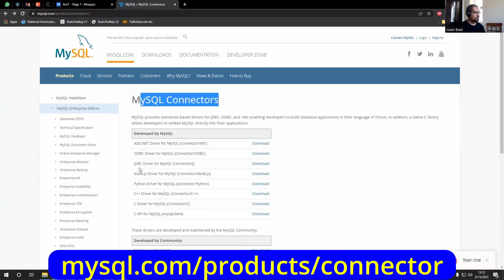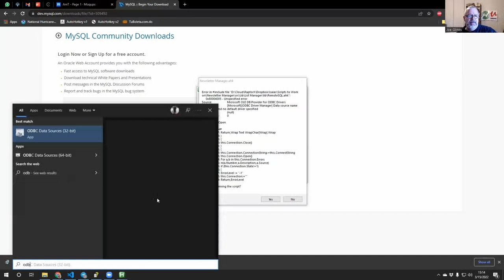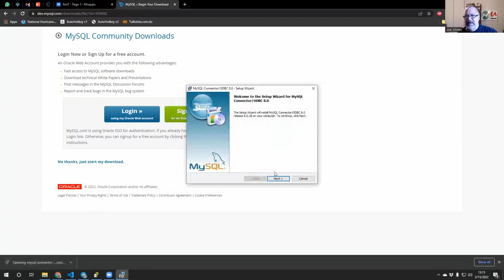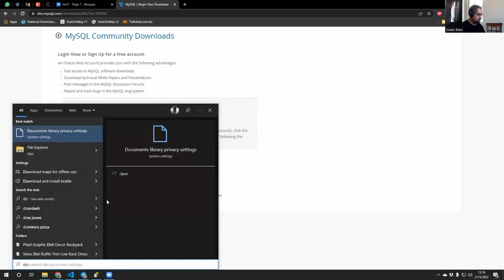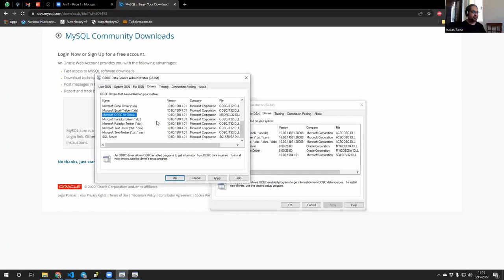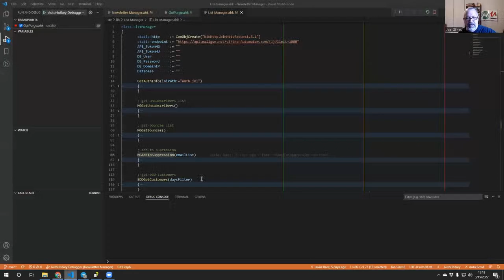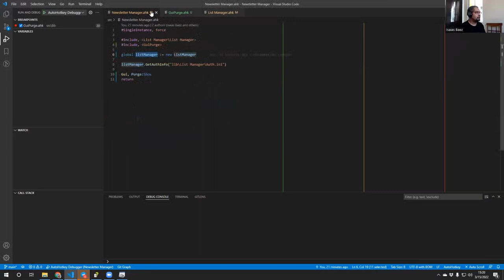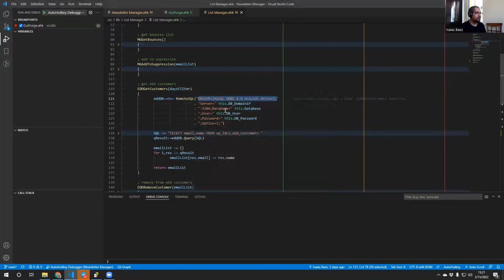Adding the ODBC connection string for mySQL: How to connect to a Database with AutoHotkey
Adding the ODBC connection string for mySQL is not overly complex however, because it is done so infrequently, it can be hard to remember.  Here we show where we get the mySQL connector and how to verify it is installed.  mySQL is a great tool that for storing data but connecting to it can seem difficult.

MySQL is a great, free, tool  for working with AutoHotkey.  Just remember if you're wanting to use sql for a local computer my might use SQLite or ADO database.  For things where you will have multiple connections you'll need mySQL run on a server

TLDR: The video explains how to set up the SQL path for connecting to a MySQL database in AutoHotkey, including downloading the appropriate ODBC connector and driver, installing them, and troubleshooting common errors.

1. 00:00 👨‍💻 How to set up SQL path for connecting to MySQL database in AutoHotkey.
 1.1 The video explains how to set up the SQL path for connecting to a MySQL database in AutoHotkey.

2. 00:49 💻 Download MySQL ODBC connector from "other downloads" to avoid downloading entire MySQL installer.
 2.1 Download the MySQL ODBC connector from the "other downloads" section, not the recommended download, to avoid downloading the entire MySQL installer.

3. 01:41 💻 Fix the "provider not found" error by downloading and installing the appropriate ODBC connector for your program.
 3.1 Download and install the sequel connector ODBC for both 32-bit and 64-bit depending on the program you're using to connect with, and fix the error "provider not found" by searching for ODBC settings.

4. 02:51 💻 A missing driver can cause errors, so make sure to install it by copying and pasting the configuration into the program.
 4.1 To fix an error, check if the required driver is installed and if not, install it by copying and pasting the driver configuration into the program.

5. 03:59 💻 Installed connector and ODBC driver, checked system users and data sources, downloaded version selected based on OS.
 5.1 The speaker installs a connector and an ODBC driver, checks for system users and data sources, and notes that the downloaded version is automatically selected based on the OS.

6. 05:41 💻 Install both versions of MySQL ODBC connector for compatibility and ease of connection in your program.
 6.1 Download and install both versions of the MySQL ODBC connector, including the Unicode Advanced version, to ensure compatibility and ease of connection within your program.

7. 06:57 💻 Fixed error message by realizing driver was already installed and explained how to access connection string.
 7.1 The speaker fixed an error message in their program by realizing that the driver was already installed and explained how to access the connection string.

8. 08:39 💻 Use mysql for single user connections and my sequel for multiple user connections on cloud servers.
 8.1 Use mysql database for single user connections and my sequel approach for multiple user connections on cloud servers.